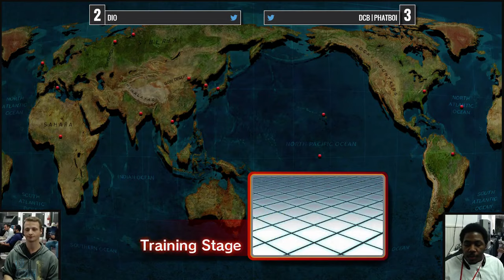DRF #3 | Dio (Evil Ryu) vs DCB | PhatB0i (Dudley) - First To Five Exhibition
Down Right Fierce is a monthly event which includes USF4, MKX and UMVC3. It's hosted by Bros. Calamity at The Laboratory which is located at 5 Williams Ln in Hatboro PA.